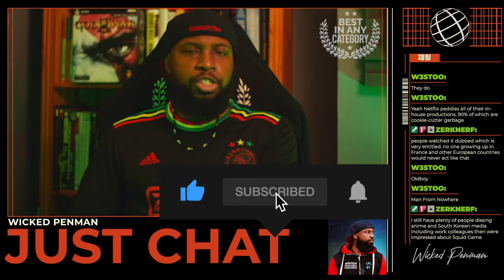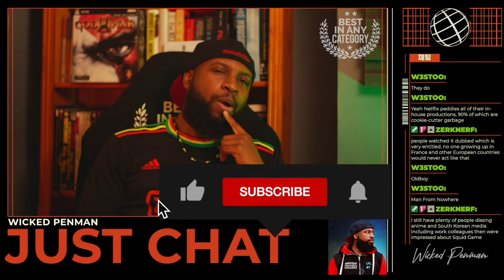Is Damian Lewis Leaving Billions?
♚I feel like Billions doesn't get the amount of love it should! The casting, tone, pace and aesthetic deserve much more respect! Damian Lewis is a 5 Star G! Let's chop it up

Be sure to check it out by using this

♚My debut feature film The JAM is on Video On Demand (VOD) please support it if you can.